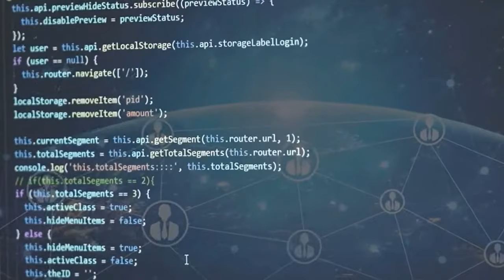ONPASSIVE - Charles Osong / Papa Africa Sur Equinox TV - Cameroun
Dans cette video, Mr Charles Osong intervient su Equinox TV au Cameroun lors de son premier stop en Afrique dans le but de promouvoir la conpagnie ONPASSIVE afin de permettre a plus d'africain de saisir l'opportunite

Cette video vous donne un bref appercu sur la compagnie Onpassive.
Voici comment s'inscrire:
1) Cliquez sur le lien dans cette description (voir premiere ligne ci-haut)

2) Remplissez tous les champs du «Formulaire d'inscription» et cliquez une seule fois sur le bouton «d’inscription» (pour éviter de joindre OP Admin)

3) Connectez vous à votre compte email personnel après l’indication que l'enregistrement dans GoFounders à réussi

4) Ouvrez votre courrier électronique envoyé par GoFounders (vérifiez dans la boîte de réception ou les SPAM)

5) cliquez sur le bouton «Activation de couleur verte» pour vérifier l'adresse e-mail

6)Connectez à nouveau à GoFounders.net (avec votre email et mot de passe utilisés pour l'enregistrement)

7) Effectuez le paiement - de préférence par carte de crédit ou de débit (peu importe le nom sur la carte)

8) Après la notification "your payement is successfull", allez vous connecter à nouveau à GoFounders.net

9) Lisez le NDA, signez dans le rectangle blanc spécifié "signature" en utilisant la souris ou le tactile, cochez les 2 cases et cliquez sur «Accepter»

10) Connectez-vous à nouveau à GoFounders.net

11) Félicitations 🎊🎈🎉🍾 vous êtes maintenant fondateur @ ONPASSIVE. Vous avez accès complet à votre bureau virtuel et aux webinaires réservés au fondateurs.

12) Passez à l'étape 1) et obtenez votre propre lien d'inscription pour partager à votre tour avec vos invités ...